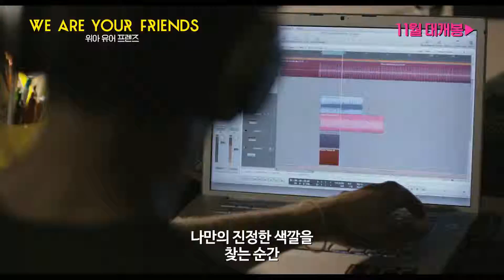위아유어프렌즈_메인예고편HD